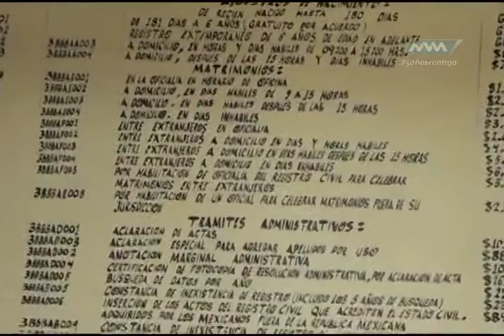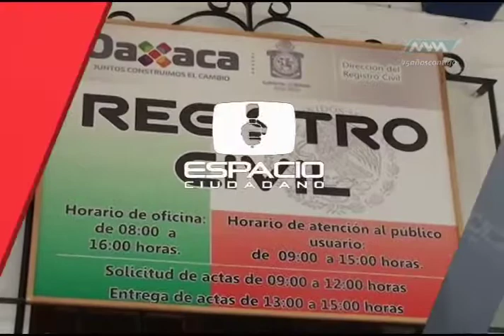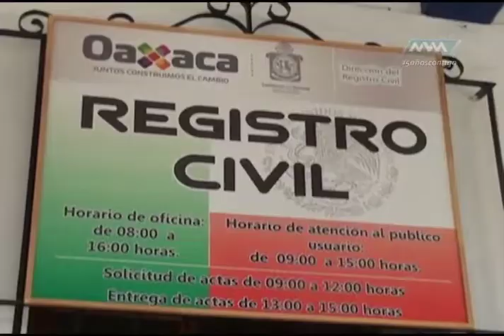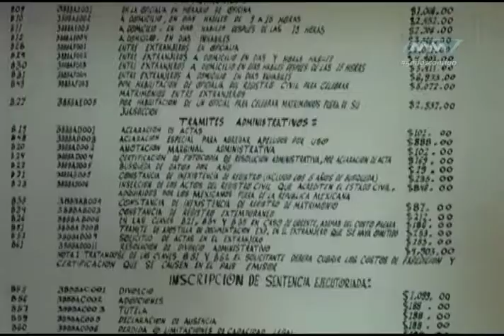Espacio Ciudadano Zimatlán segunda parte bloque 2